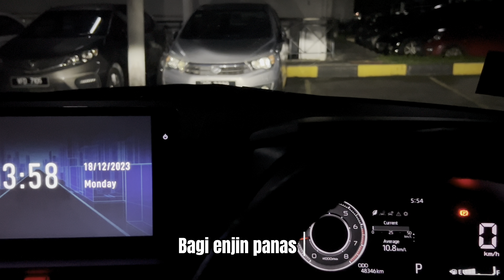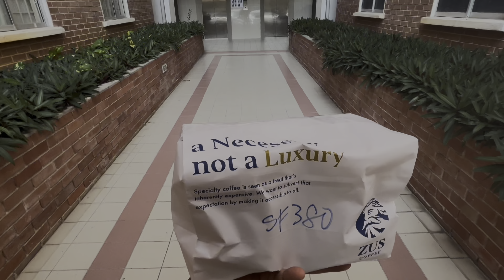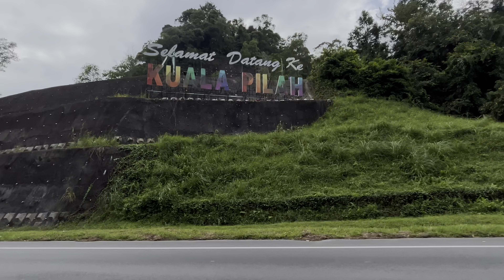My day off - Balik Kampung kat Kuala Pilah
Just sharing my day off.